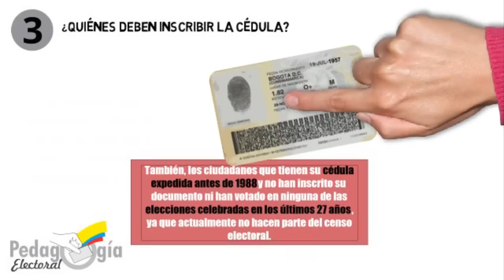Pedagogía Electoral 03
¿Quiénes deben inscribir la cédula?
Las personas que cambiaron su lugar de residencia, bien sea el barrio, la ciudad, el departamento o país.
También, los ciudadanos que tienen su cédula expedida antes de 1988 y no han inscrito su documento ni han votado en ninguna de las elecciones celebradas en los últimos 27 años, ya que actualmente no hacen parte del censo electoral.